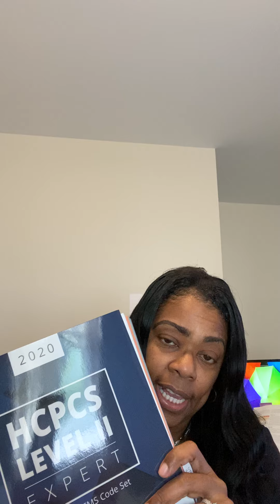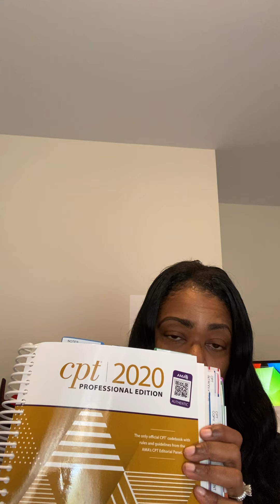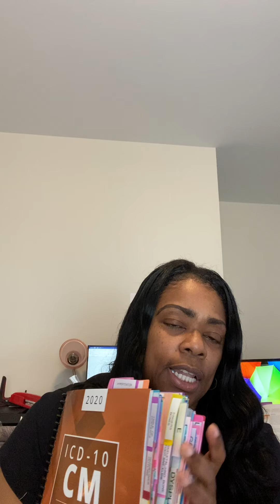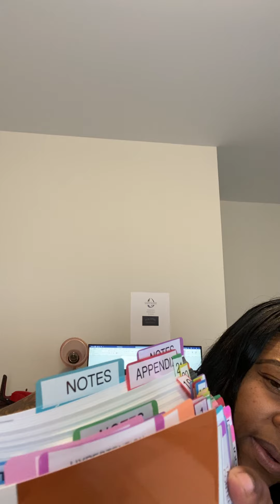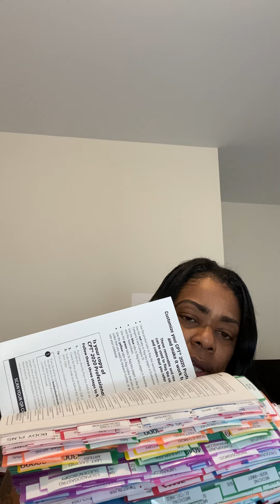Train while on unemployment. HCPCS CODING read your guidelines. Medical billing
Look out for those jobs there are many people who have retired! Everyone is not just on unemployment. This video is also about CPC exam Tips. Look at the books tabbed see how to tab your book. If you are on unemployment use the time to learn a skill or upgrade your current skill.